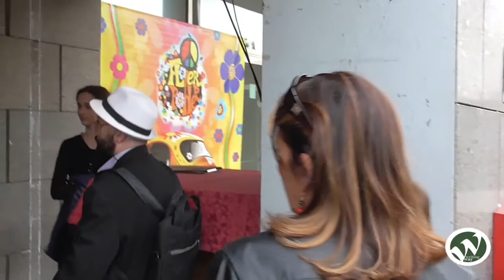Happy Way, il gruppo s'incontra.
Il 16 settembre 2017 il gruppo fb writing way-scrittura efficace è uscito dalla rete per incontrarsi al Sio Cafe di Milano. La puntata zero è stata la prima di una lunga serie.